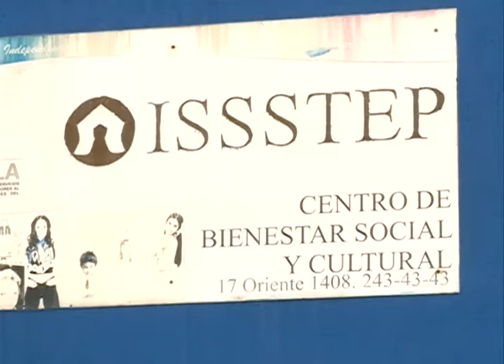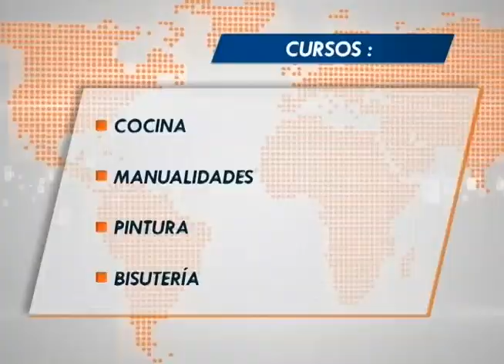ISSSTEP da a conocer sus cursos de verano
El instituto ofrecerá a los pequeños del hogar talleres de ballet, jazz, chocolatería y bombón, inglés, teatro y cocina.